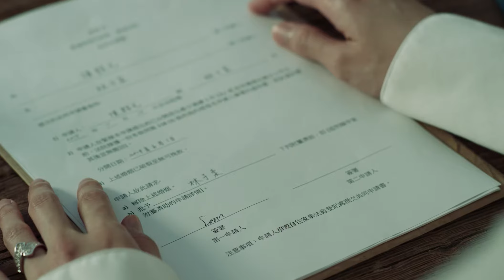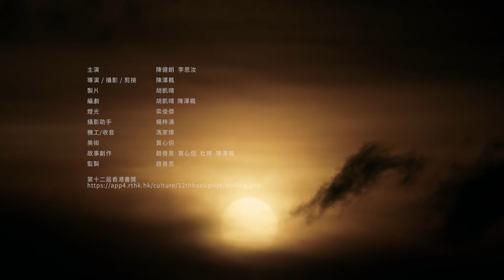第十二屆香港書獎《熟成》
Client RTHK